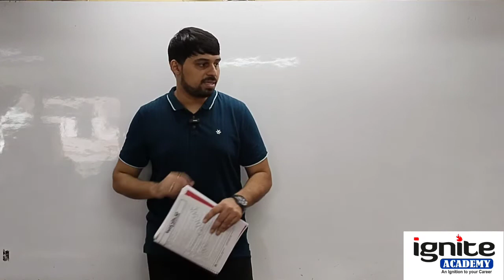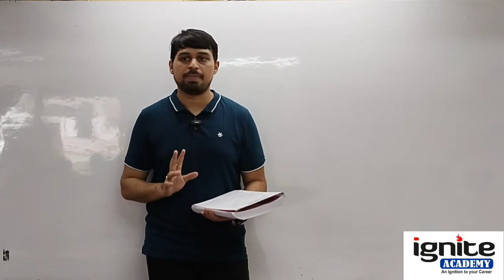CS Executive - Company Law - Ch. 21 - Lecture 4 - Legal Framework for CS - 2022